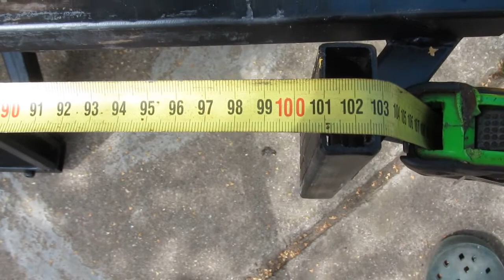Апилифт обзор и размеры устройства часть 1. Апилифт своими руками. Гаражные самоделки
Апилифт обзор и размеры устройства. Апилифт своими руками. Гаражные самоделки
Всем успехов и здоровья! Такое устройство, как пасечная тележка или апилифт для пчеловода имеет большое значение. Производство меда, уход за пчелами, обработка пасеки — всё это тяжелый труд, который хотелось бы механизировать, насколько возможно. Для погрузки ульев и перевозки из с места на место как раз и используется специальный подъемник. Его можно сделать самому, однако придется запастись терпением. Сам апилифт был построен года четыре назад. Конечно повозиться немного пришлось, но помогает он немало, особенно если трудишься один. Работает все без проблем, особенного ухода за ним не надо. Места для хранения занимает немного, если снять колеса то под стенкой его никто не замечает.
Основное применение апилифта (пасечной тележки) на пасеке - это перевозка ульев и подъем на платформу или погрузка на технику, замена доньев на весенне-осенней ревизии, хозяйственные работы.